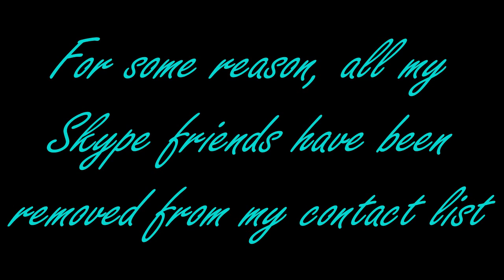Just some quick Info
I will most likely say yes to the skype friend request